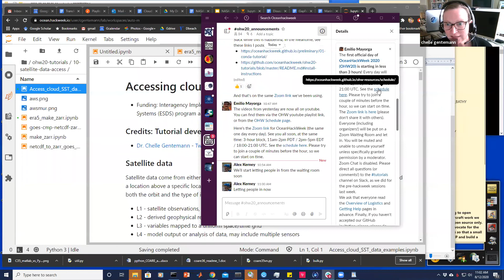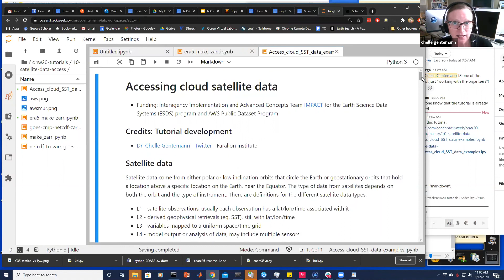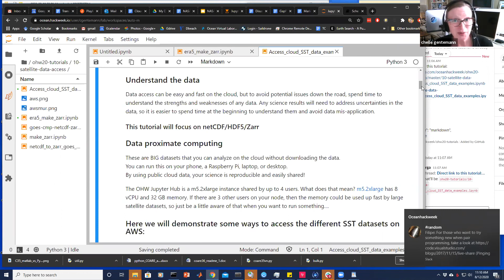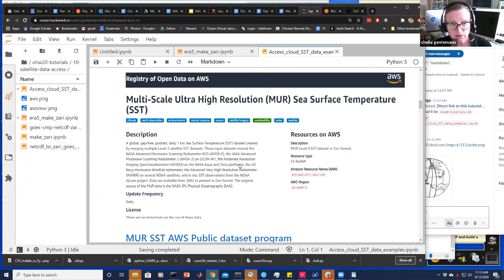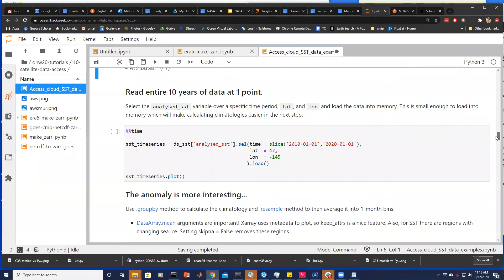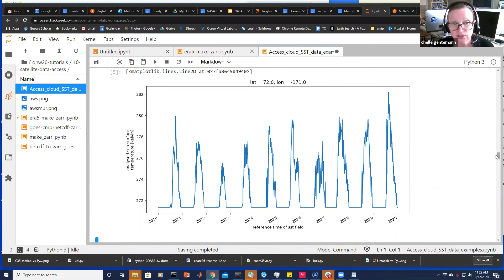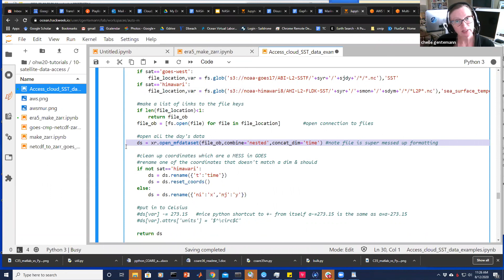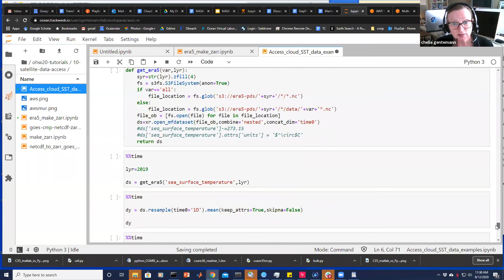Oceanhackweek 2020: Chelle Gentemann - Satellite data from the cloud (Python)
As a part of OceanHackWeek 2020, Chelle Gentemann (Farallon Institute) gave a tutorial on analyzing satellite data from the cloud in Python.